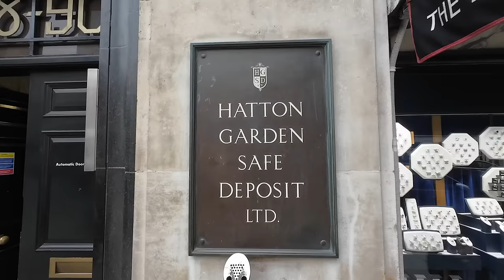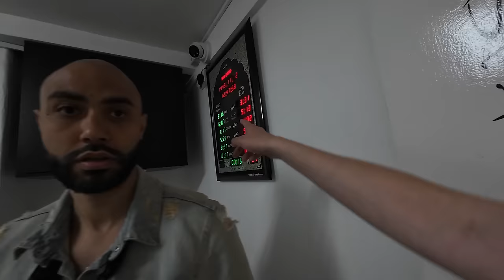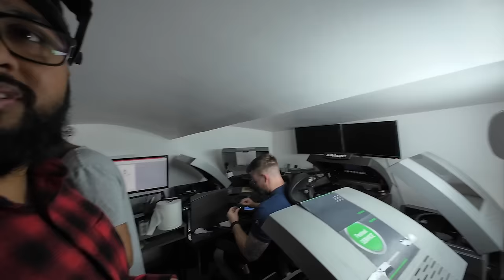Visiting London's Diamond District 🇬🇧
In this video, we visit London's Diamond District, Hatton Garden. It's the hub for the diamond trade in the UK. With over 300 businesses here in the jewellery industry. We get the behind the scenes of what goes on as the guys from The Secret Garden Jewellers, Doll and Charlie, show us around. We'll see how luxury watches and jewellery are made, sold, and repaired. As well as see some of the most expensive watches from Rolex to Richard Mille. Join me

My Equipment 💻
▫️DJI Action 4
▫️DJI Action 4 (combo)
▫️DJI Mic 1
▫️Ulanzi MT-50 Tripod
▫️Hard Drive
▫️SD Card

Upgrade Equipment 🖥️
DJI Action 5
DJI Mic 2

⏳ Time Stamps
0:00 Intro
1:10 Hatton Garden
3:13 Hatton Garden Heist
3:38 Watch Market
7:30 Fake Vs Real Watches
9:16 14 Year Old Watch Dealer
13:49 Grills
16:23 Fake Watches
19:25 Repairing Rolex
22:18 Diamond Vs Lab Diamond
23:40 Diamond Designer
27:43 Jewellery Workshop
29:15 The Secret Garden Jewellers
30:45 Luxury Watches
35:55 Final Thoughts